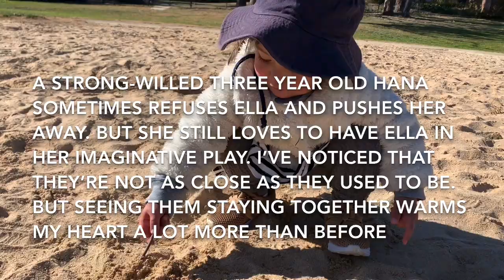エラのマネをしたいはなと、空気のように一緒にいるエラとはな Hana acts like Ella and their quiet picnic